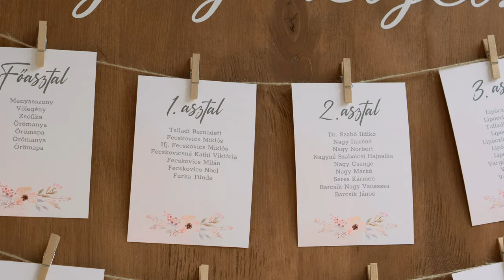Viki és Peti esküvője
video: Borsy Béla
fotó: Serényi Alex
vőfély: Ujhelyi István